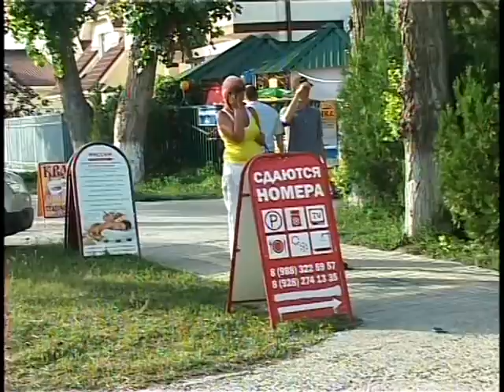Борьба с предпринимателями, захламляющими тротуары и газоны.